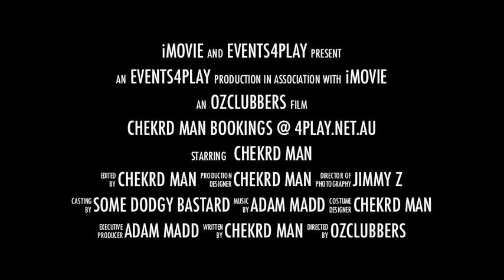Chekrd Man in "The Man With The Checkered Mask"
Chekrd Man stars in "The Man With The Checkered Mask"